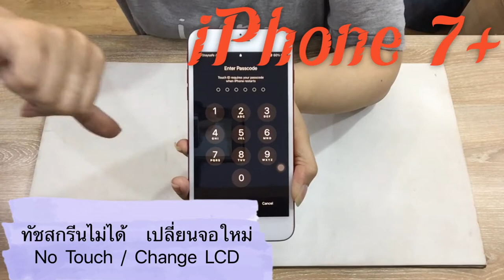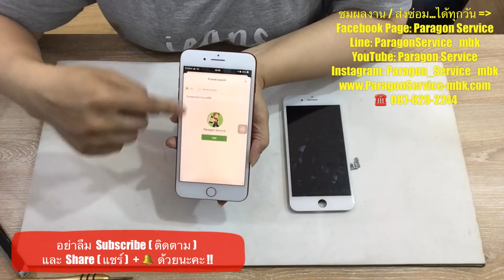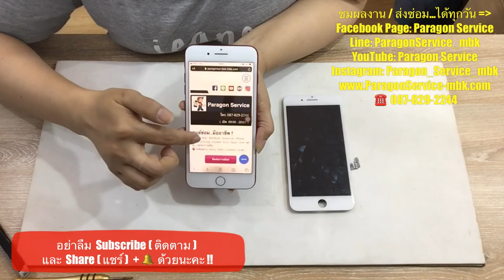ร้านเปลี่ยนจอ iPhone 7+ ทัชสกรีนไม่ได้ ทัชสกรีนได้บ้างไม่ได้บ้าง ติดต่อParagon Service 087-8292244